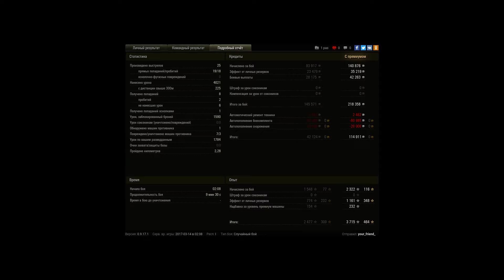T26E4 SuperPershing, Степи, Встречный бой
Игрок: your_friend_ [LNGST]